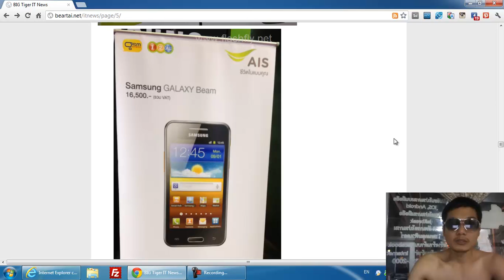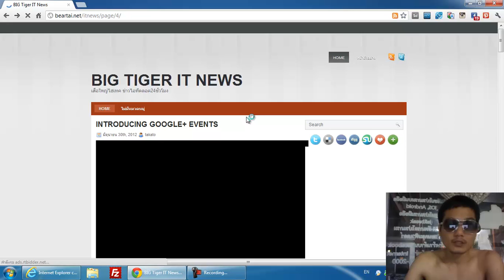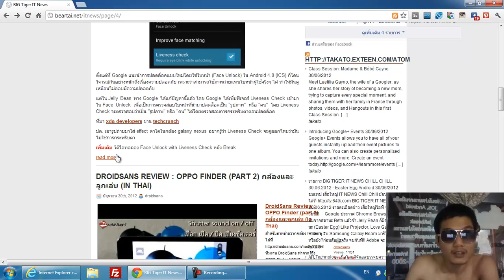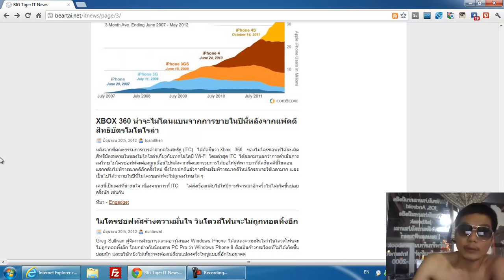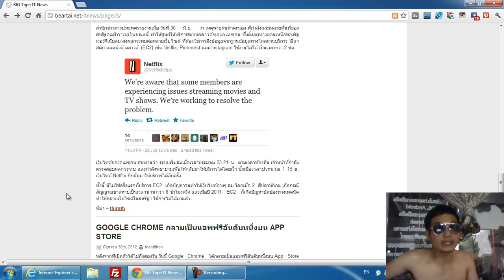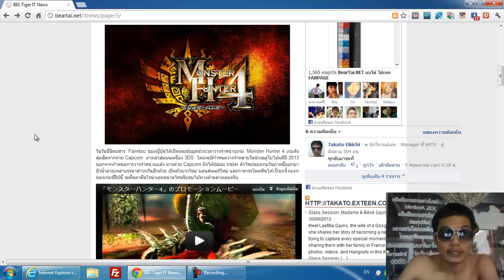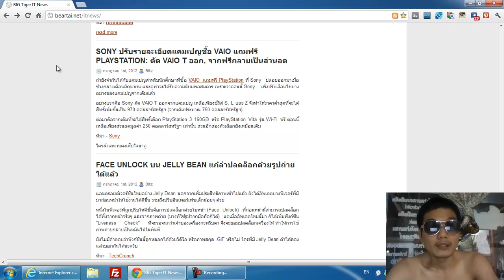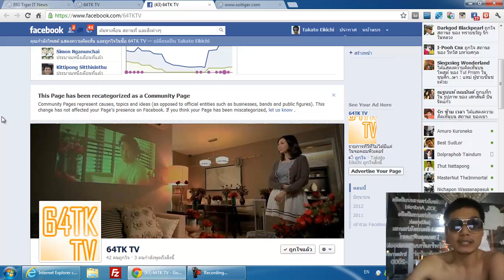รายการ BIG TIGER IT NEWS CHILL CHILL 30.06.2012 -- THAILAND MOBILE 2012